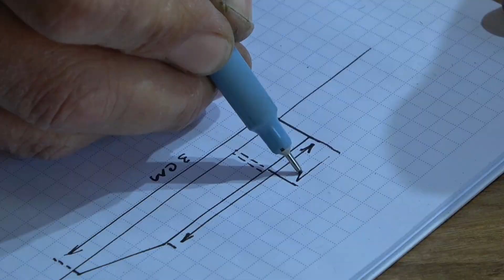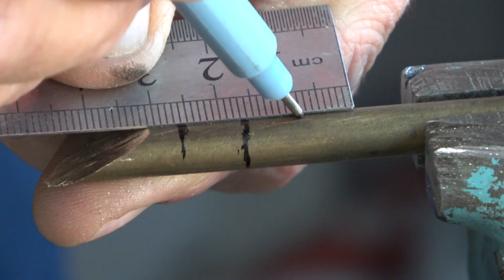Рибалка.Уловиста супер приманка ПУЛЯ-Лепесток! .Do It Yourself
Найкраща приманка для лову риби, це коли ти сам своїми руками виконав певну роботу та отримав задоволення від того що у тебе все вийшло, а головне що твоя приманка працює та ловить рибу. Така проста приманка ловить як окуня, судака та щуку.
Підтримка каналу та автора
WebMoney
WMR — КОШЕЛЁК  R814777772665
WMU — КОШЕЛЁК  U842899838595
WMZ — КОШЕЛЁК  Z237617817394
Приват Банк
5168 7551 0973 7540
Яворович Олег Игоревич